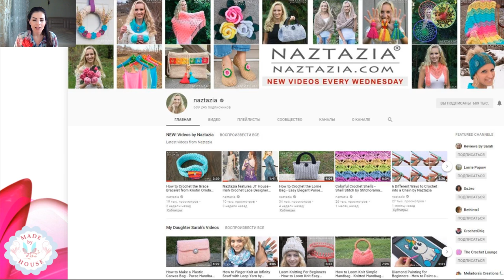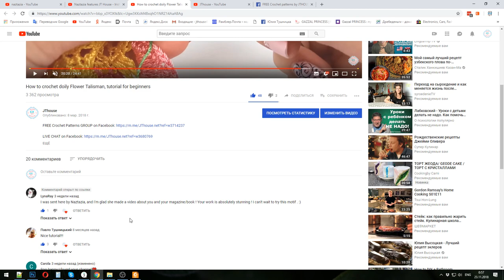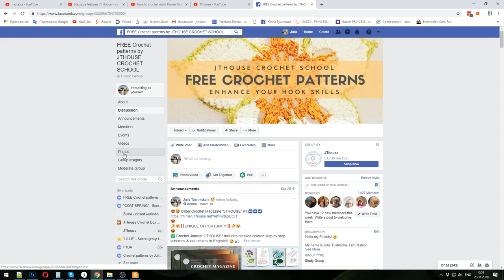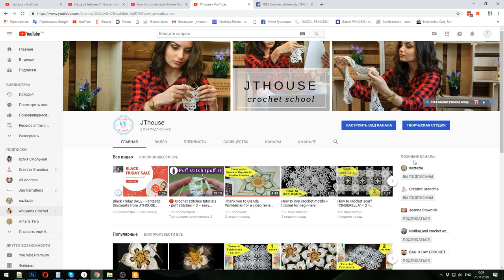Thank you to Donna Wolfe Naztazia for a video review about my Crochet Magazine JTHOUSE issue #1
And even more, you will get access to 30 unique crochet courses about making beautiful motifs and laces.

Skype: yuliya.tushnytska